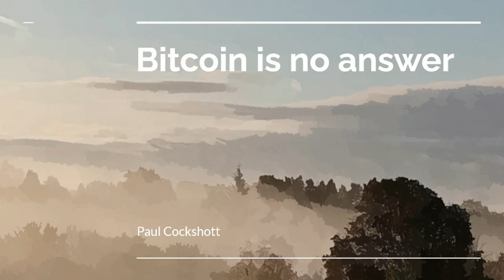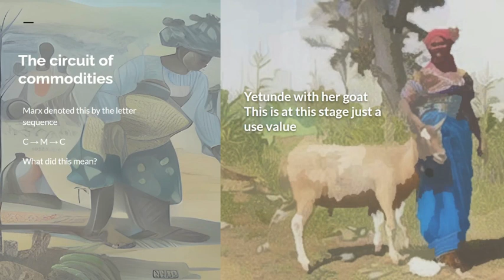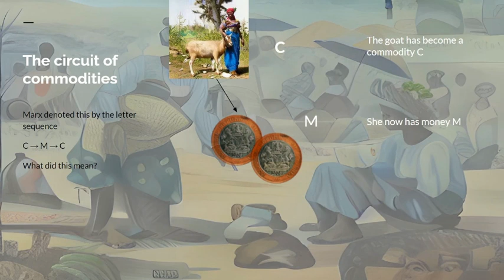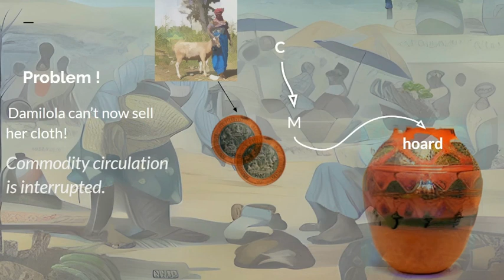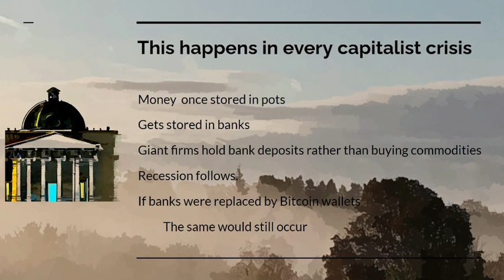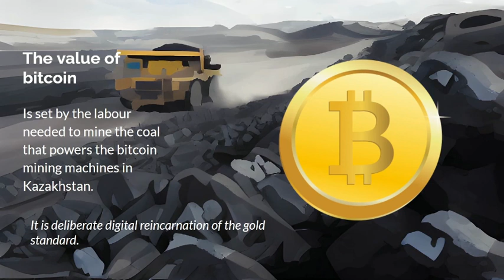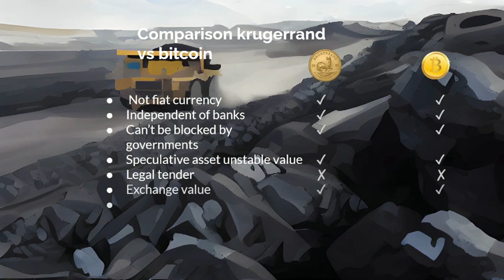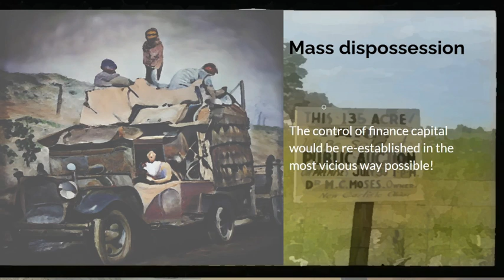Bitcoin is no answer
A short video looking into the dire effects that would ensue were bitcoin to become our standard money.